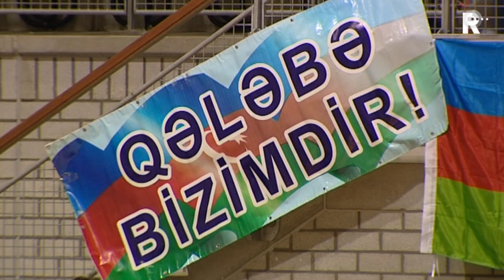Het einde van de eerste set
De volleybalsters van Sliedrecht Sport zijn uitgeschakeld in de CEV Volleybal Cup. Het team van coach Appie Krijnsen verloor in het Topsportcentrum van Igtisadchi Baku. De bezoekers uit Azerbeidzjan waren met 3-0 te sterk voor de Sliedrechtse dames.

   Lees meer: Sliedrecht Sport uitgeschakeld door Baku